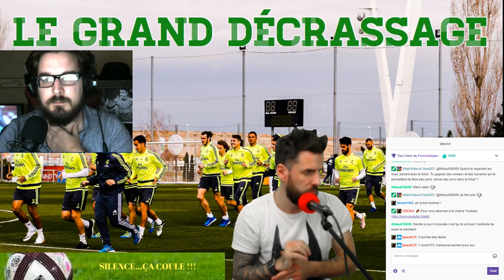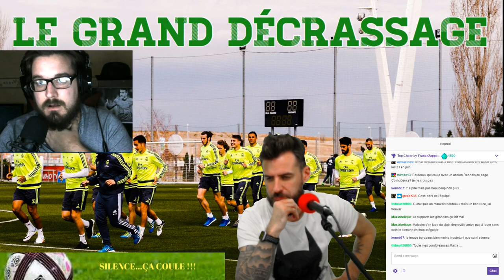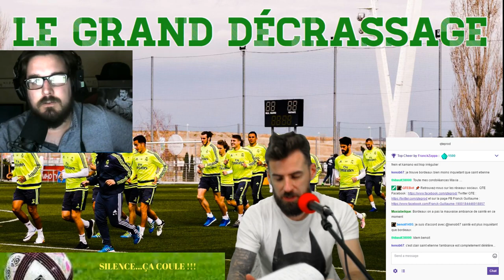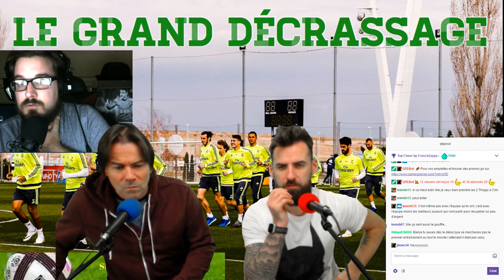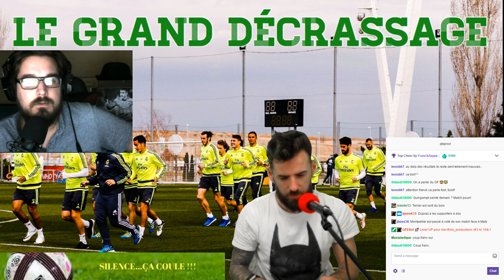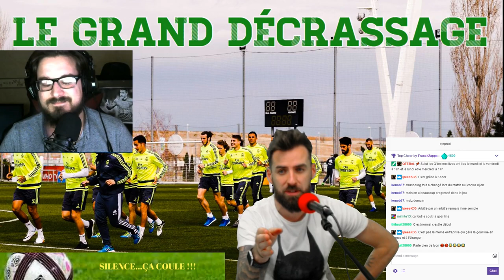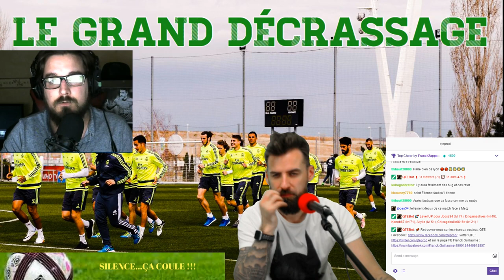J18 / LE PSG ENORME + L'OM PERD DU TERRAIN + SAINT-ÉTIENNE COULE / LE GRAND DECRASSAGE #13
Au programme Grand Décrassage n°13 : Le PSG énorme,  L'OM perd du terrain, Saint-Étienne coule.

- Retour sur le match de haut de tableau entre Lyon et l'OM, avec un duel de gardien.
- Le PSG qui caracolle tranquille en tête de la Ligue 1 et qui écrase le Stade Rennais,  une équipe pourtant en forme.
- Saint-Étienne, Bordeaux, Lille et Toulouse qui coulent et qui sont en grand danger.